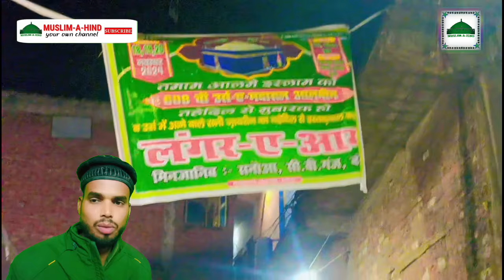ज़िन्दा शाह मदार के उर्स में सबसे बड़ा लंगर कहां होता है । Urs Zinda Shah Madar